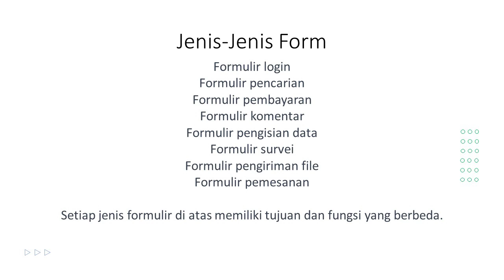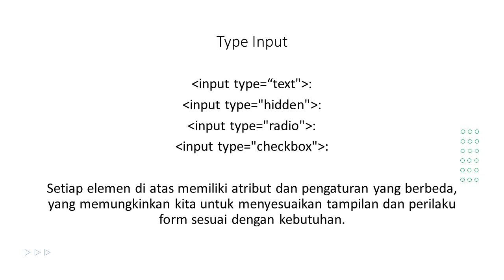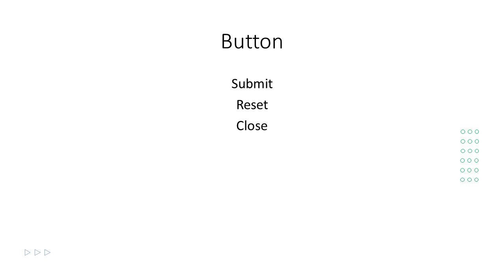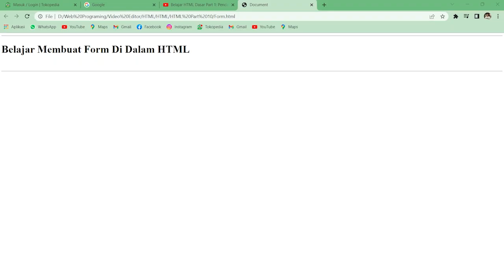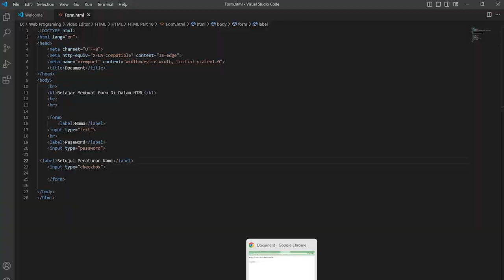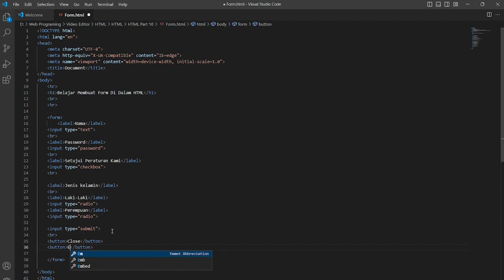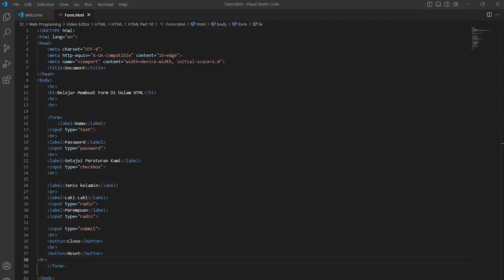Belajar HTML Dasar Part 10 : Simple Login Form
Sedikit rangkuman pendahuluan mengenai HTML.
Pengenalan dalam html membuat form login sederhana.
Halo semuanya dan selamat datang kembali di dalam tutorial playlist dasar html bersama saya Pande Mastra dan di video kita kali ini kita sudah sampai di part 10 yaitu form di dalam video kali ini kita akan membuat sebuah form di dalam html sehingga kita dapat membuat sebuah website sederhana Ada banyak jenis form yang biasa kita gunakan untuk membuat sebuah website diantaranya adalah form login form pencarian pembayaran komentar pengisian data survei pengiriman file pemesanan dan setiap formulir ini tentu memiliki jenis dan fungsi atau tujuan yang berbeda-beda Contohnya seperti saat ini di dalam website ini website Tokopedia ini saya sedang melihat sebuah form atau form login di sini terdapat sebuah label sebuah tag yang berisi hyperlink untuk ke website berikutnya halaman daftar ini form input berupa teks kemudian ada form button dan sebagainya selanjutnya ini seperti di Google ini terdapat form pencarian dan di dalam YouTube ini terdapat form komentar dan like share dan sebagainya Oke selanjutnya elemen-elemen yang dasar yang biasanya di dalam form itu sendiri adalah ada tag form input take label tag area dan tag button masing-masing juga memiliki fungsinya sendiri sesuai dengan kebutuhannya jenis tipe dari form tersebut ada tipenya input berupa teks input tipe hidden input tipe radio dan check Box setiap elemen ini juga memiliki fungsi masing-masing yang akan kita Jelaskan langsung di dalam pengkodean kemudian ada button biasanya button ini ada jenisnya banyak yang kita akan buat di dalam video ini adalah badan submit baterai dan badan close oke langsung kita buka program Visual Studio codenya kita mulai dengan membuat new file kita buat namanya form HTML

Oke untuk membuat form di dalam html atau form login sederhana adalah berikut caranya tadi jadi teman-teman sesuaikan kebutuhan teman-teman ya Jadi untuk membuat form misalnya seperti apa dan di video kali ini untuk membuat form Saya rasa cukup untuk video-video selanjutnya jangan lupa ditonton sampai habis ya Saya pandai masa sekian sampai jumpa di video selanjutnya
Jangan lupa berikan dukungan terbaikmu dengan like komen dan share video ini ke teman temanmu
Ayo dukung chanel ini agar berkembang membuat video video yang lebih bermanfaat lagi